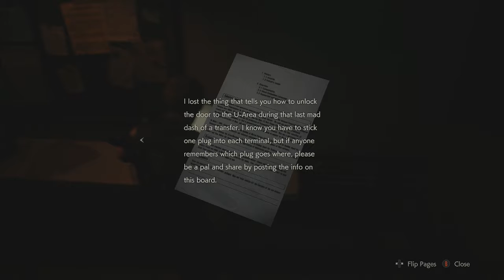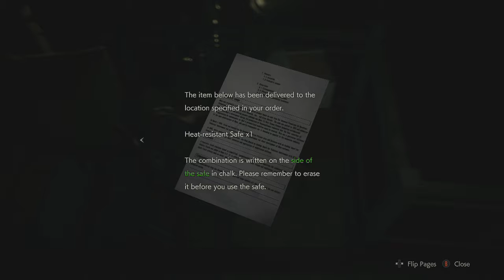Resident Evil 2 - 1st Playthrough as Leon Kennedy Scenario A (#11) - XBOX ONE (HD)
Welcome to my  1st playthrough of the Resident Evil 2 Remake on XBOX ONE!

REBEL GAMER

XBOX ONE